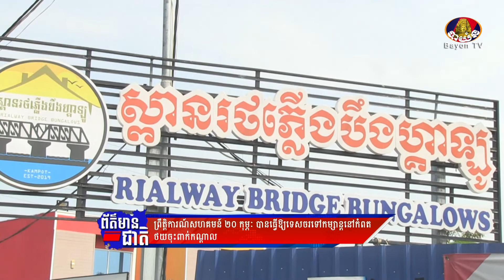ព្រឹត្តិការណ៍សហគមន៍ ២០ កុម្ភៈ បានធ្វើឱ្យទេសចរទៅកម្សាន្តនៅកំពត ថយចុះពាក់កណ្ដាល